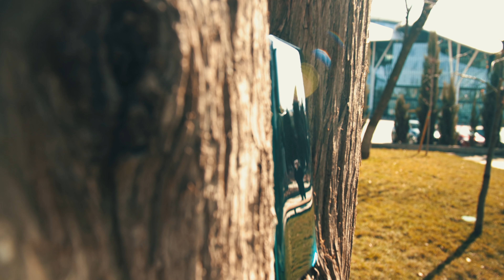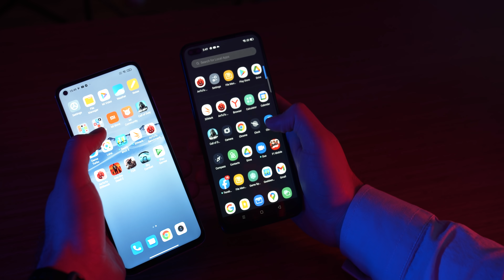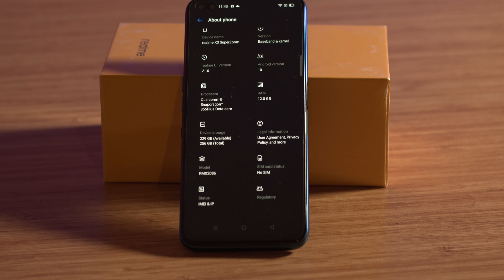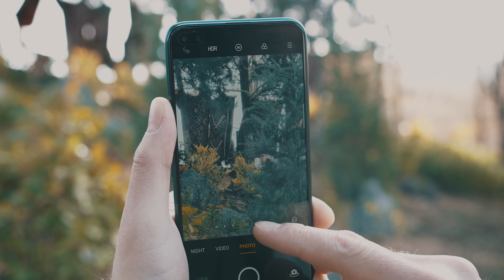Realme X3 SuperZoom VS Xiaomi Mi 10T - შედარება